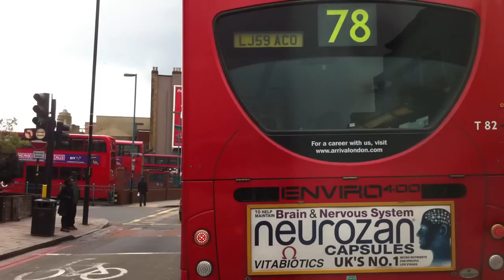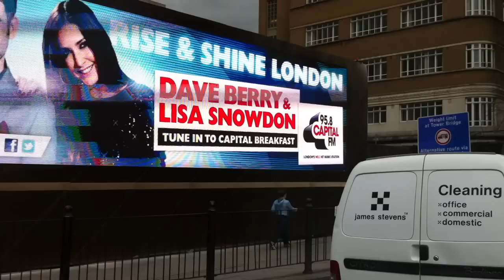London streets (13.) - Drive from SE14 - Tower bridge - E14